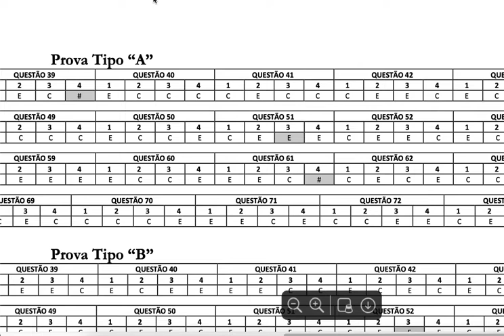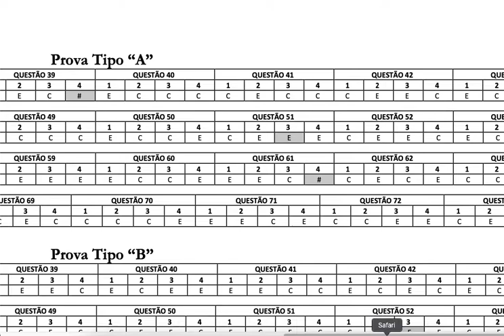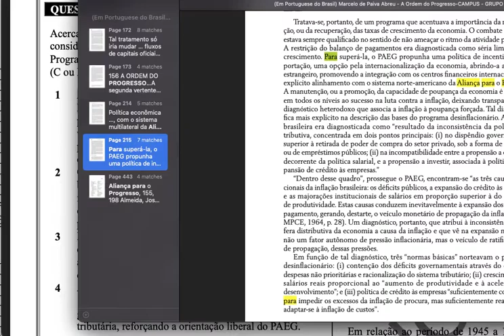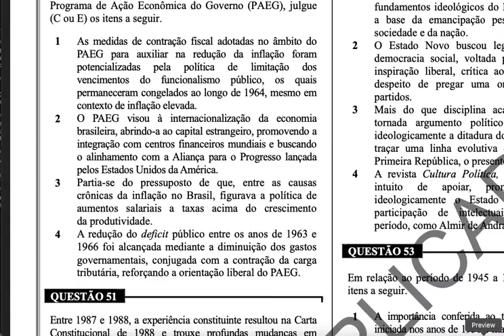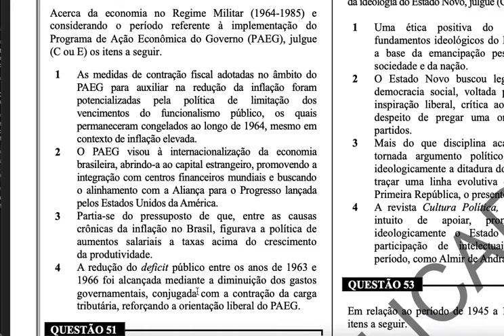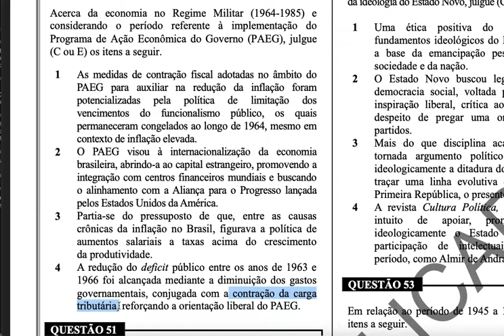Correção da prova do CACD 2021 - Hist Econômica - PAEG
Correção da questão 50 (prova tipo A) da primeira fase do CACD de 2021, tratando sobre o PAEG (Programa de Ação Econômica do Governo), política implementada durante o primeiro governo da Ditadura Militar.